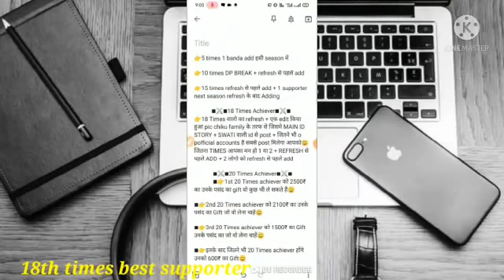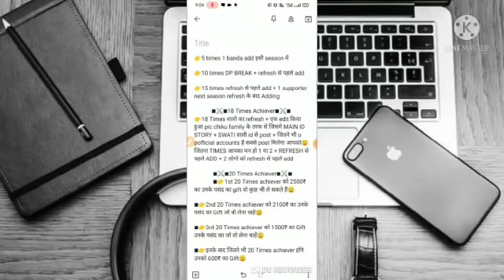NEW BENIFIT FOR NEW SEASON// CHIKU FAMILY// FB ADDA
Video को end तक देखना आप सबके लिए अनिवार्य है, ताकि जो भी बातें मै बताती हूं वो आपलोग miss ना करे और ध्यान से सुन सके।।🙏🙏
VIDEO में सब IMPORTANT बात बताई गई हैं, तो skip करके बात miss ना कर दे।।🙏❌

आपकी दी को आप सबका साथ चाहिए।।🙈